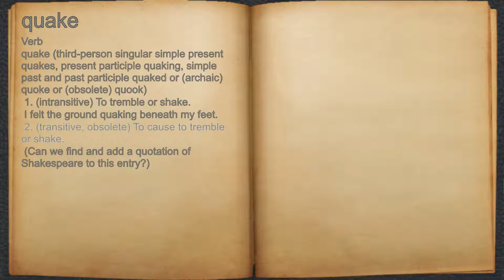What does quake mean?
A spoken definition of quake.

Intro Sound:
Typewriter - Tamskp